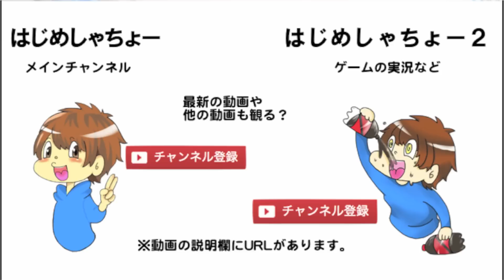ぼく、1800m飛ぶ風船を作りたいんだ。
はじめしゃちょー2